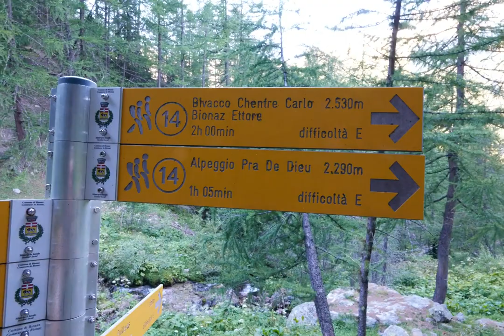Mont Dzalou 3007m Valpelline, Vallée d'Aoste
Randonnée au Mont Dzalou dans la Valpelline en passant par le bivouac Chentre-Bionaz